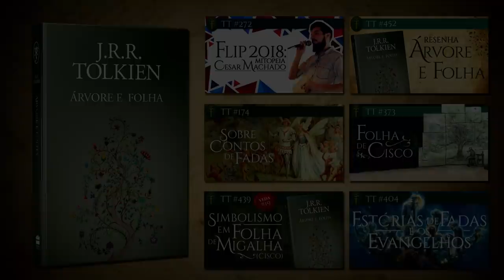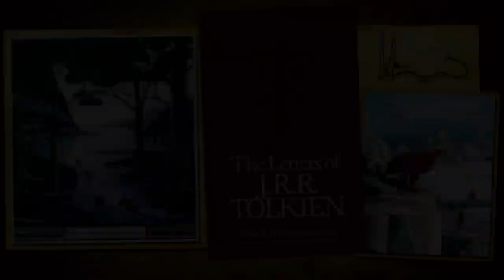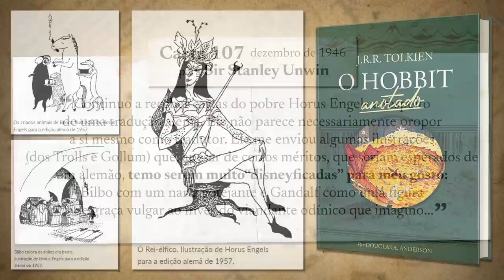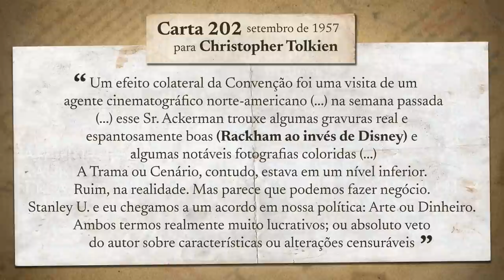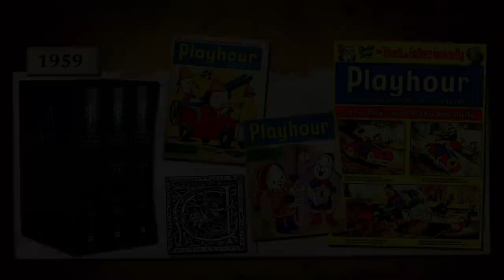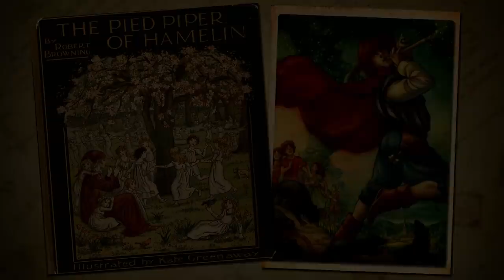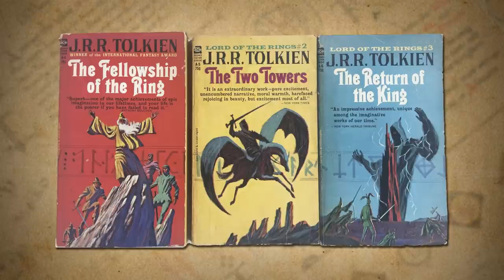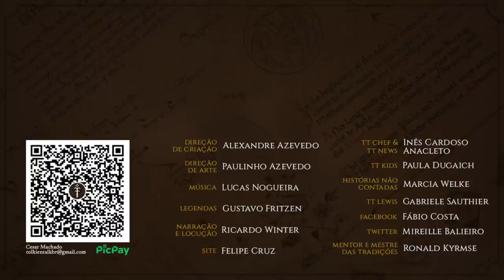O que Tolkien achava da Disney | TT 620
Ao longo de sua vida J.R.R. Tolkien fez várias menções ao trabalho da gigante Disney e essa questão é muito mais profunda do que se imagina. O autor de O Hobbit e O Senhor dos Anéis tinha uma visão muito peculiar dos contos de fadas e isto conflitava com a abordagem de Walt Disney.
Hoje vamos, de uma vez por todas, explicar toda a questão.

APRESENTAÇÃO
Cesar Machado

Diego Pascoal
Legendas em Inglês:

CONFIRA TAMBÉM!

Professor Guilherme Freire

MÍDIAS SOCIAIS

TRILHA SONORA

Trilha sonora do vídeo:
Artista: Tchaikovsky
Músicas: Waltz of the Flowers

IMAGENS E ARTISTAS:
J.R.R. Tolkien, Disney, Arthur Rackham, Michael Kaluta e Horus Engels.

TAGS E HASHTAGS:

Disney, Walt Disney, Tolkien, J.R.R. Tolkien, Tolkien Talk